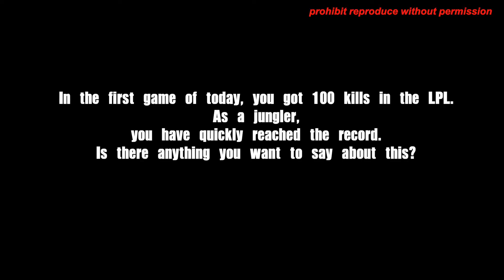LGD Peanut 한왕호 personal interview: Neither of our teams could win, but we won a lot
LGD peanut interview on 9th April (LGD vs RNG)

Peanut talks about his cat and some memories with Meiko and Bang.

He thinks Bard was still good to deal with Taric and Kindred combination,
for LGD, he thinks In fact, to be honest, when they watched our training, they felt that neither of our teams could win, but they won a lot in the official matches.

If you have other favourite LPL team and you would like to know more, please write down your comment and let me know. XD